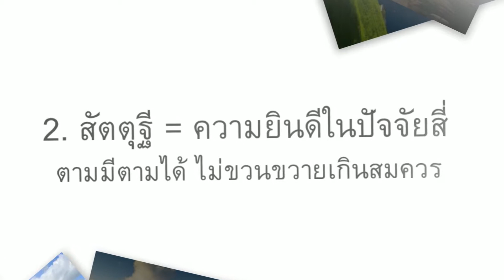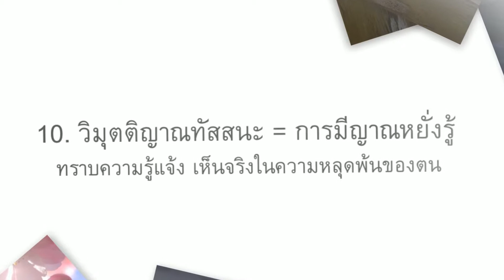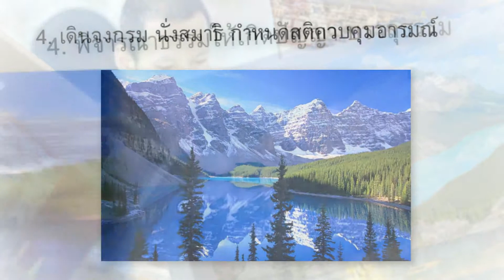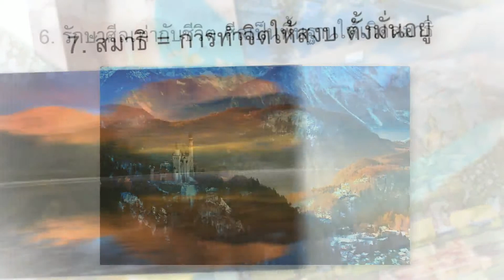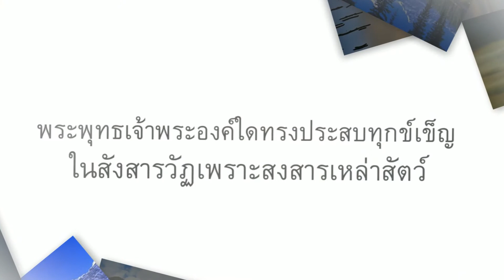สงบจิต อาศัยสัลเลขธรรม02f